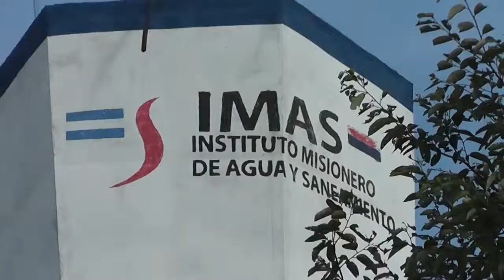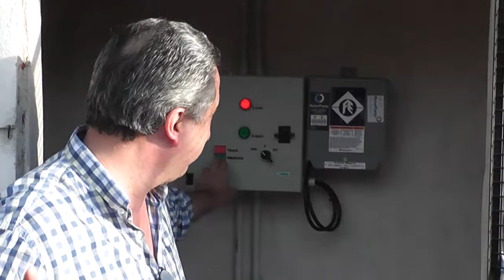Passalacqua Inauguró Tanque y Red Agua Potable en Barrio Puerto de Santa Ana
La obra dará solución a 32 familias del barrio Ciudad del Este (ex Barrio del Puerto), que residen a unos diez kilómetros del casco urbano de la localidad.

Unas 200 personas vieron desde esta tarde cubierta la vital necesidad del agua potable. Es a partir de la inauguración del tanque y perforación ubicados en el barrio Ciudad del Este, distante unos diez kilómetros del centro urbano de Santa Ana.

El tanque posee una capacidad de 6.500 litros, una bomba extractora de 2.500 mts3 hora, y un pozo de unos 100 metros de profundidad. La obra fue ejecutada por el Instituto Misionero de Agua y Saneamiento, mediante recursos de rentas generales.

En la tarde de este miércoles, el vicegobernador Hugo Passalacqua participó de la habilitación de la obra junto al intendente anfitrión, Pablo Castro; al titular del IMAS, Joaquín Sánchez; y al vicepresidente de la Legislatura, Juan Carlos Agulla.

Un nutrido grupo de pobladores acompañó el momento en que oficialmente se habilitó la bomba y no tardaron en expresar su alegría ante tan esperado elemento vital.
Passalacqua a su tiempo, expresó su satisfacción por la oportunidad de responder a la ansiada demanda de la comunidad, al tiempo que recalcó que para el gobierno de la Renovación “no hay grandes obras u obras pequeñas, sino obras importantes, y éstas son aquellas que brindan solución concreta a la gente”.

Luego, el vicegobernador junto al intendente se trasladaron hacia el barrio Martín Chico, donde se habilitó un pozo de similares características.